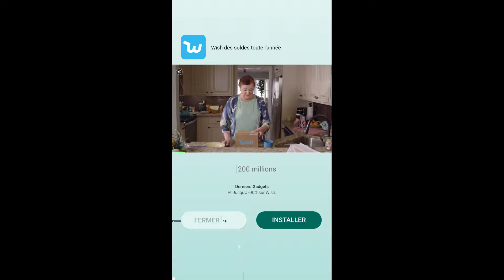☆ Rotten Escape (Idiocracy, Inc) ☆ Gameplay FR Android / iOS 2018 ☆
Rotten Escape (Idiocracy, Inc)